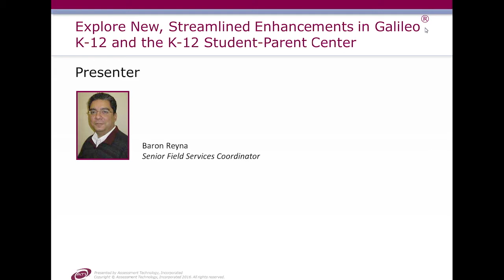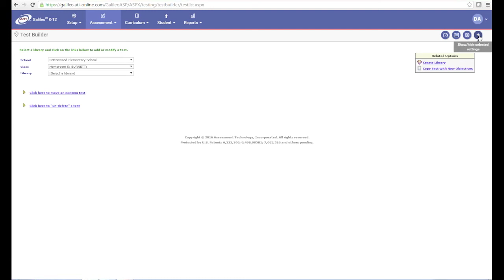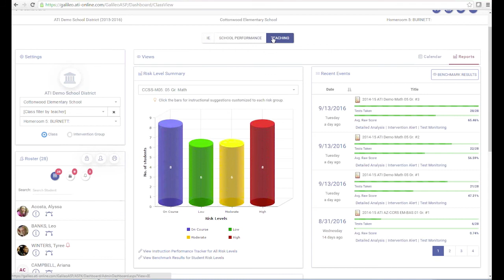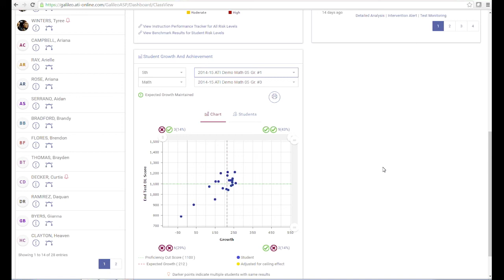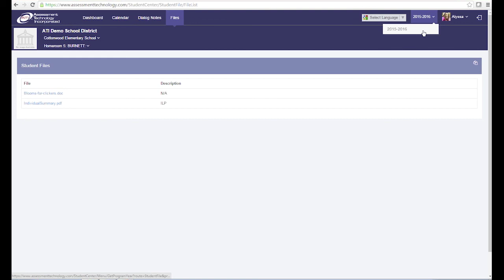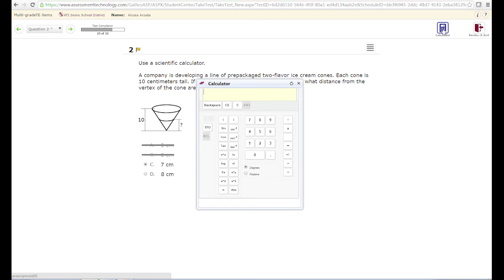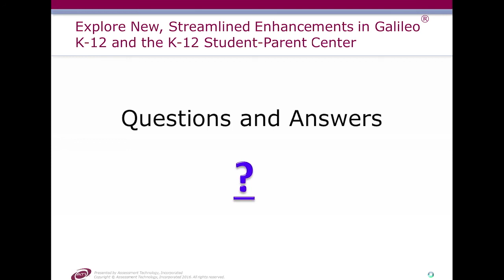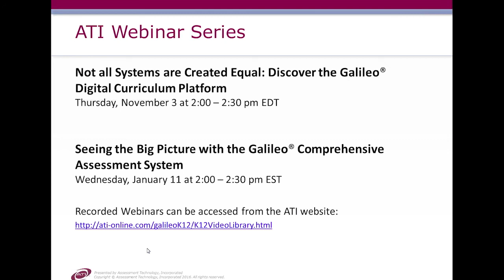Explore New, Streamlined Enhancements in Galileo K-12 and the K-12 Student-Parent Center